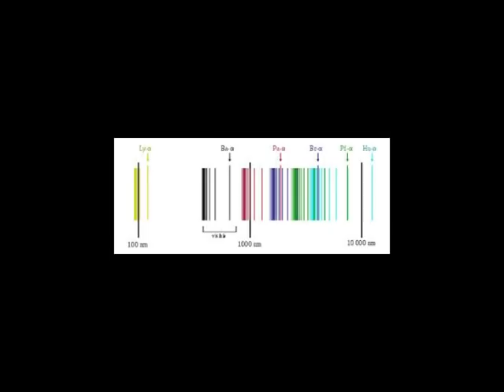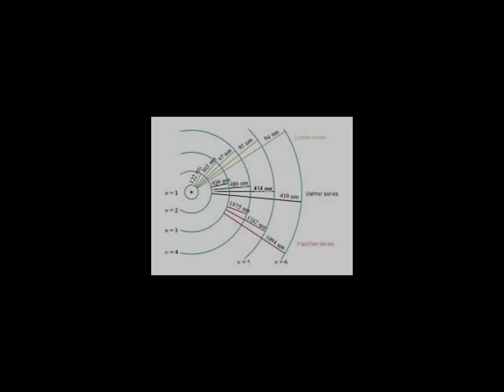Hydrogen sound, Carbon sound, Nitrogen sound, Oxygen sound- Chemical Frequencies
Atomic Spectra sound transformed from light radiation frequencies scaled down many, many octaves, that is halving the frequency or note pitch many times to hear chemical sounds in the audio window.
 Sounds of Carbon and ionization states...
Sounds of Nitrogen and ionization states...
Sounds of Oxygen and ionization states...
And finally Sound of Hydrogen